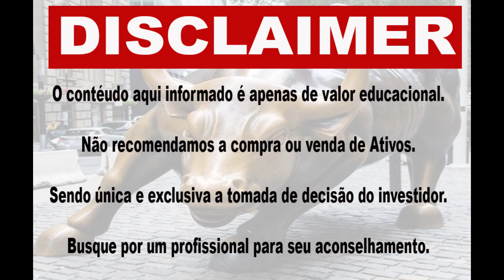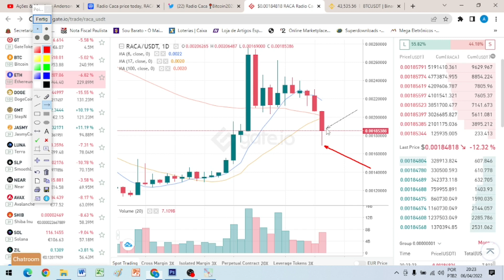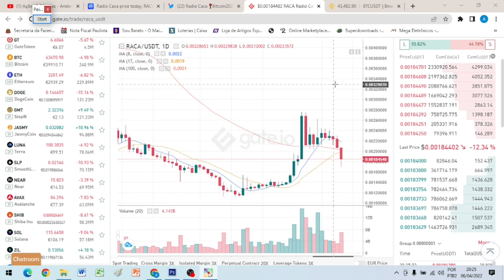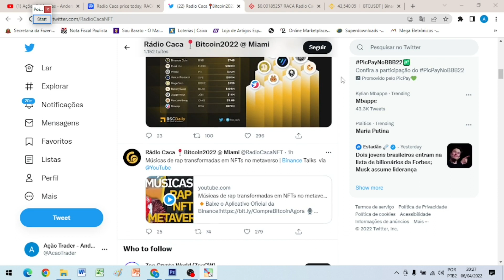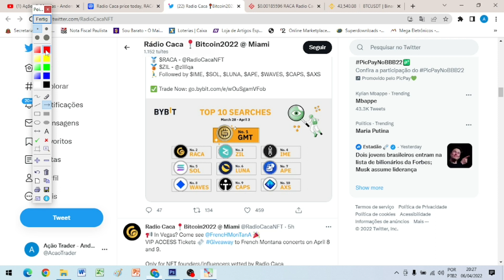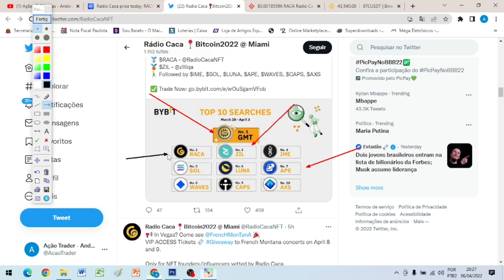Radio caca token boa movimentação 📉🕵💥